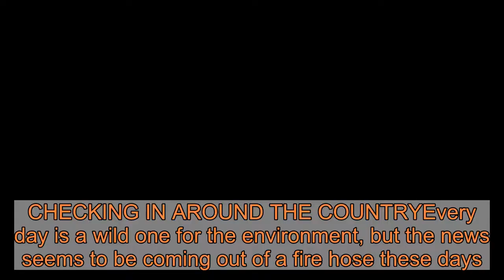Climate Point: Trump can't recall his environmental stance in debate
Welcome to Climate Point, your weekly guide to climate, energy and environment news from around the Golden State and the country. In Palm Springs, Calif., I’m Mark Olalde.Did you watch the presidential debate on Tuesday night? I'm so sorry. But surprisingly, moderator Chris Wallace did ask about climate change. Biden walked a center-left line, nodding to the wildfires sweeping the West and pledging to rejoin the Paris Agreement but distancing himself from the Green New Deal, instead committing to his own plan. Rep. Alexandria Ocasio-Cortez — a progressive leader and champion of the Green New Deal — wasn't upset, defending Biden for a plan that environmental experts have said is actually pretty decent.Perhaps Biden's most important point came when he said no new coal- or oil-fired power plants would be built in the U.S. The future is renewable, he acknowledged. Trump, meanwhile, only vaguely said that humans contribute to climate change (scientists agree we're the main cause). As a crowning environmental achievement, he pointed to the plan to plant a billion trees to soak up carbon. A few things. That's not the plan — it's a trillion tree initiative — and, while a fantastic idea, it's a smokescreen that Republicans have begun jumping on while they avoid more important solutions like transitioning away from fossil fuels and plastics.Sticking with the federal government for our first story, chaos continues in the country's largest land holder: the Bureau of Land Management. The never-confirmed director of the agency — an unabashed opponent of public lands called a "sagebrush rebel" — has served illegally for more than a year, a federal judge ruled. Every decision he made during that time could also be vacated, HuffPost reports.Here's some other important reporting. MUST-READ STORIESGold, terrorism and black markets. If you haven't yet read the FinCEN Files investigation from BuzzFeed, the International Consortium of Investigative Journalists and 108 other newsrooms that exposed banks shrugging as they were used to finance the world's dastardly deeds, you need to do so. But I'll just point out one part. Gold companies had a hand in a quarter of global suspect transactions the publications uncovered, in many cases raising suspicions of the connection between the legal and illegal mining industries, the latter of which leads to environmental destruction and gang activity in many parts of the Global South. Perpetual pollutants. Sharon Lerner of The Intercept this week continued her stellar reporting on PFAS, a group of synthetic and likely carcinogenic chemicals that persist indefinitely in the environment. She found that the U.S. Environmental Protection Agency under the Trump administration has stalled its own effort to list several of these substances as hazardous. (Meanwhile, in California, Gov. Gavin Newsom signed a bill into law this week that takes on PFAS, one of several environmental bills that advanced. I've got the round-up for The Desert S